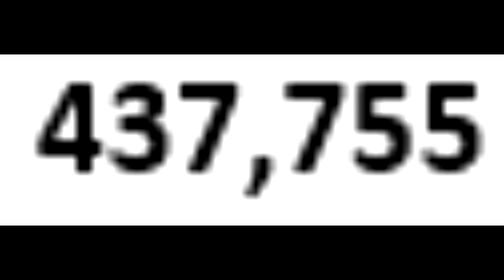NHL 16 HUT PS4 Triplagiveaway! - 1700 tilaajan spesiaali! (päättynyt)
Kuunnelkaa ohjeet videoolta tarkasti! Pelaajavalinnat ovat yllätyksiä!